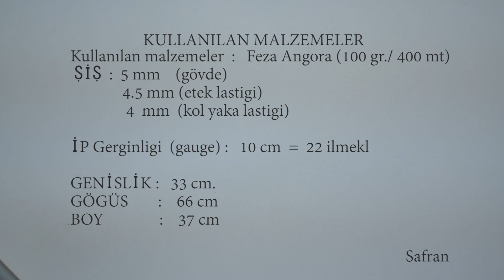Topçuklu Süveter süvetermodeli knittingvest örgü knitting.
Bu videoda 4-5 yaş için süveter yapımını bulabilirsiniz.
Zorluk derecesi:Orta
Malzemeler
Feza Angora Gold (100gr/400mt)
Klasik veya misinalı şiş
Yaka için 40 cm misinalı şiş
Şiş:5mm(gövde),4,5mm(etek lastiği),4mm(yaka-kol lastiği)
İplik bilgisi/gauge:10cm=22 ilmek